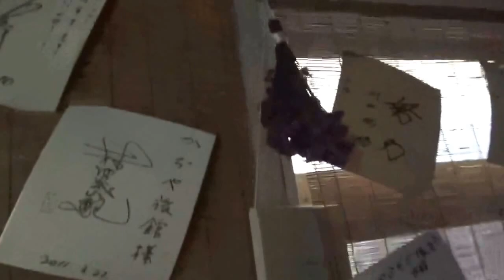【観光地シリーズ】かぢや旅館 お風呂